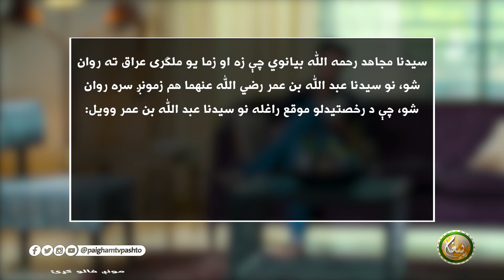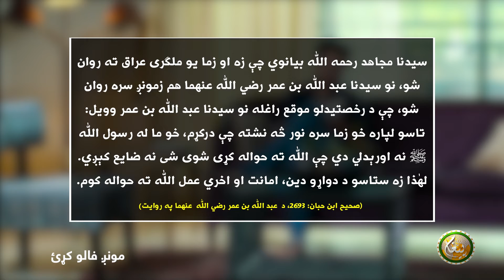الله ته حواله كړى شوى شى نه ضايع كېږي